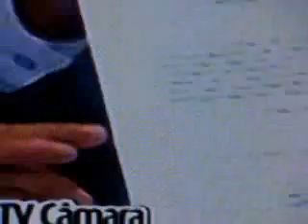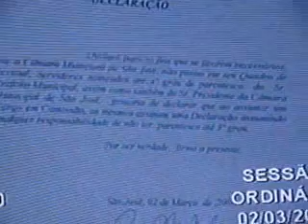Sessão da Câmara 2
Confira a sessão da Câmara de Vereadores de São José do dia 2 de março. Gravação Jornal São José em Foco. Data: 03/02/2009. São José, Santa Catarina, Brasil.